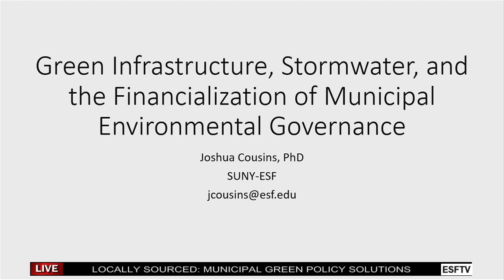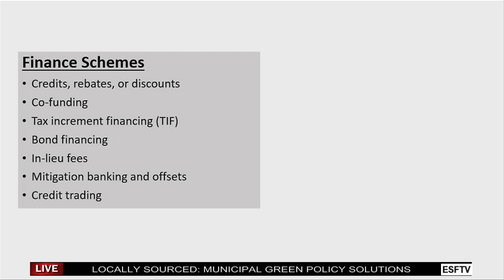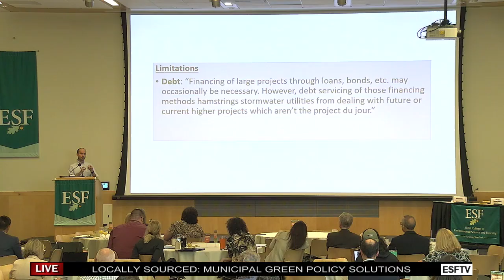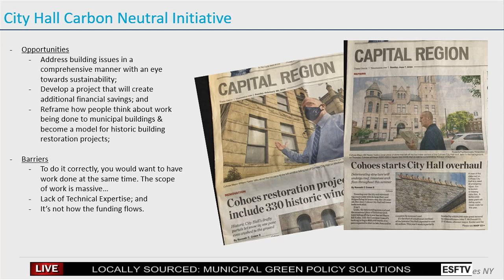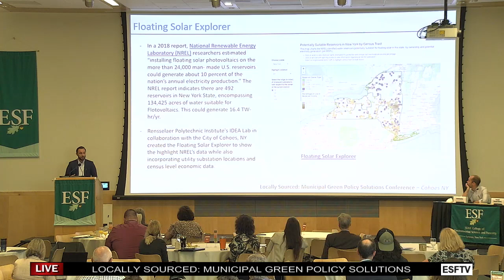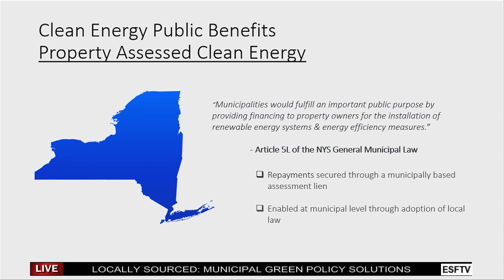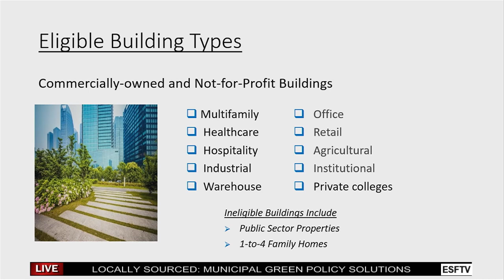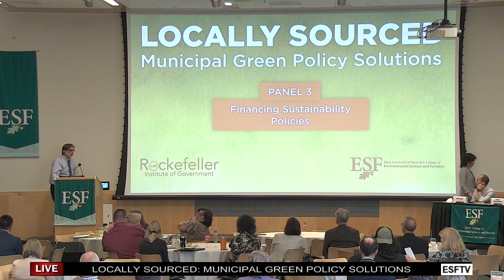Locally Sourced | Panel 3: Financing Sustainability Policies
The "Locally Sourced: Municipal Green Policy Solutions" conference was a join effort of the Rockefeller Institute of Government and the SUNY College of Environmental Science and Forestry (ESF). The conference took place at the Gateway Center on the ESF campus on September 9, 2022.

The goals of the conference were to highlight successful projects and practices that have addressed sustainability at the local level, identify research questions and challenges faced by local leaders when developing projects, identify policy priorities and practices for state and local leaders, network with experts and other municipal leaders, and facilitate long-term connections between the research, policy, and practice communities.

Panel 3 considered the financial challenges, resources, and creative solutions that localities are using to improve their community’s sustainability. It featured the following presentations:

[02:44] Green Infrastructure, Stormwater, and the Financialization of Municipal Environmental Governance
► Josh Cousins, assistant professor of environmental studies, SUNY College of Environmental Science & Forestry

[13:42] Cohoes NY: Floating Solar + Decarbonizing Historic Buildings = Generating Energy Savings & Economic Opportunity
► Joseph Seman-Graves, city planner, City of Cohoes, New York

[24:14] Financing Energy Efficiency Projects for Private Buildings
► Sarah Smiley, director of municipal membership and transaction manager, Energy Improvement Corporation (EIC) New York

The panel was moderated by Bob Megna, president of the Rockefeller Institute of Government.